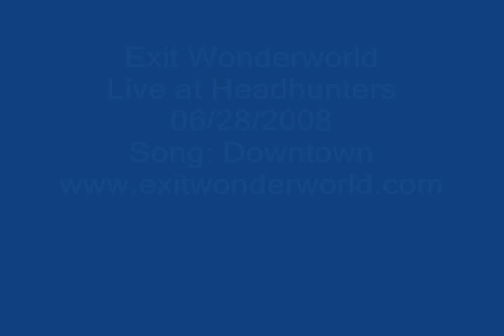Exit Wonderworld - Downtown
Live at Headhunters
06/28/2008